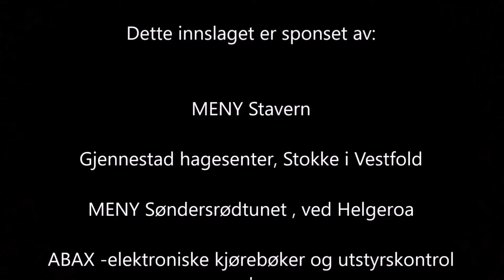Hans Josefsen, Lakselv.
Om bl.a. NRK serien "Brøyt i vei", bacalao og "siste nytt" i livet.

Her på fykesvei 888, Hopseidet-Bekkafjord, er Hans Josefsen meget godt kjent. Denne særdeles værutsatte og "barske" veitstrekningen har han brøytet i mange år. Veifarende til Kjøllefjord, Mehamn og Gamvik er avhengige at denne veien er farbar.

 Hans Josefsen rørte veldig mange som så NRK sin første sesong med "Brøyt i vei".

Nå har snart to år gått siden Hans Josefsen fra Lakselv, blei en av landets aller best likte og respekterte brøytebilsjåfør med sitt milde vesen og gode hjertevarme . Nettavisa Langsveien.no stoppet bobilen på veistasjonen til MESTA i Lakselv og kokte bacalao til den forelskede finnmarkingen. Ettermiddags-praten kan du se og høre her eller i videoen under.

skil veiskilt samisk kvensk norsk lakselv foto roy myrland

Tre språk i trivelige Lakselv. På Kvensk heter stedet innerst i Posangerfjorden Lemmijoki og på samisk heter Hans Josefsne sitt bosted Leavdnja.

lakselv vei innkjøring foto roy myrland

Finnmark er flatt og vidt her i Lakselv.

Foto: Roy Myrland

Tekst. Roy Myrland og Bjørn Erik Helgeland